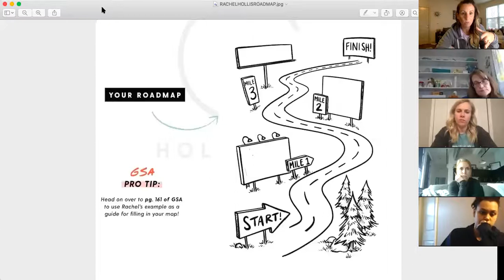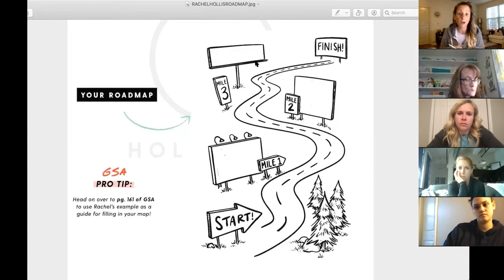Q1 REFLECTION + Q2 GOAL SETTING - ARE YOU ON TRACK for 2020?!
inspirebeauty TEAM TRAINING 3/30